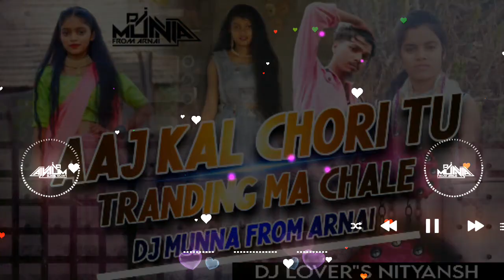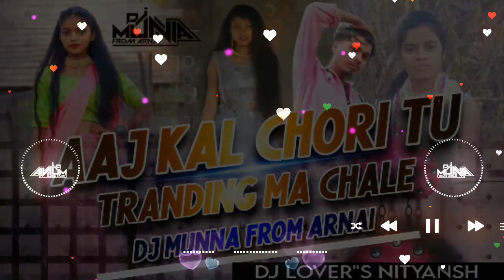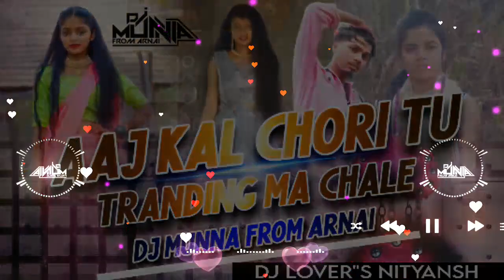Aaj Kal Chori Trending Ma Chaleli || Timli Style ||Aadivasi Brend Mix || Dj Munna From Arnai